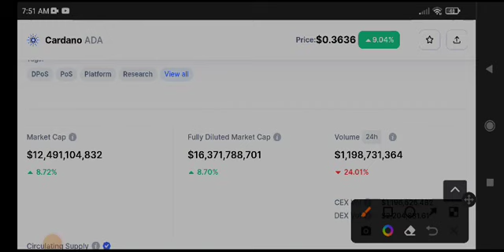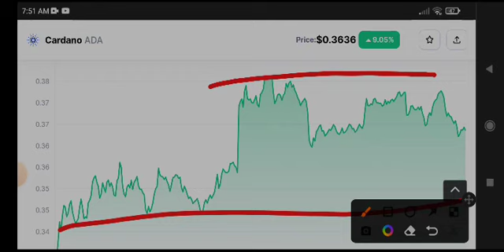Cardano Price Prediction! ADA News Today